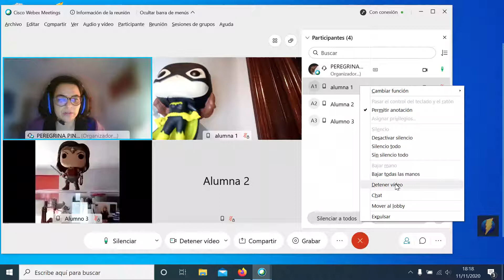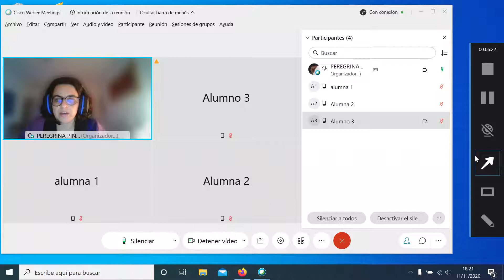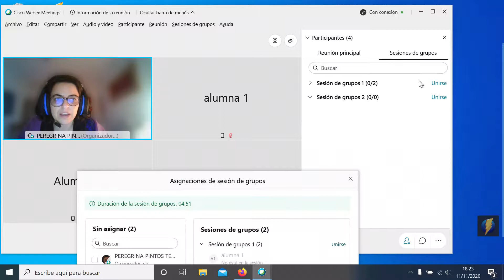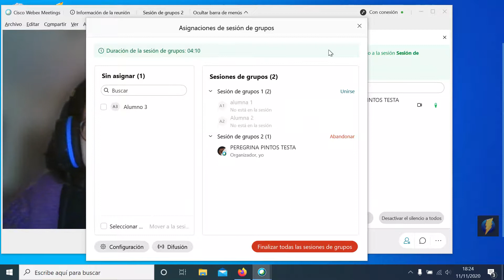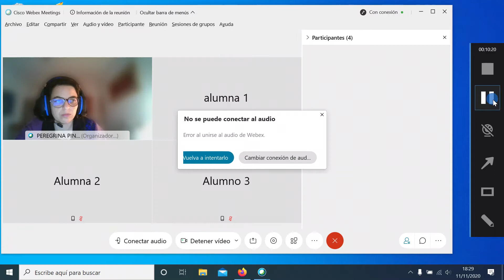Interacción cos participantes nunha reunión de Webex